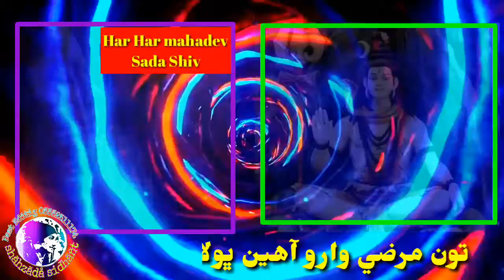New Status bhajan Shiv Shankar 2019